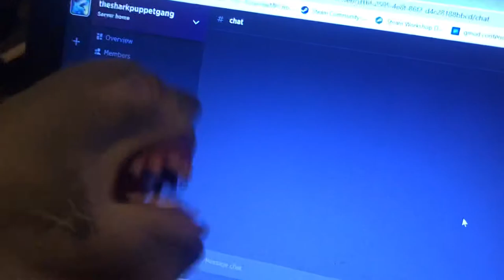Join my Guilded!!